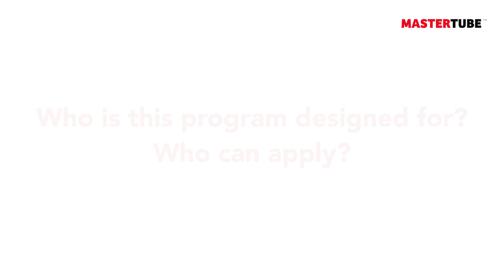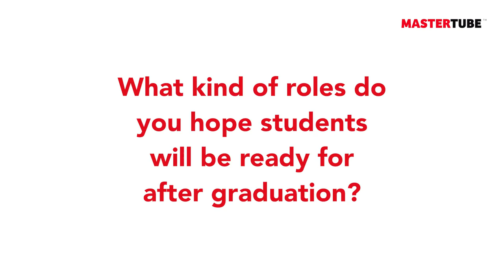Green to gold: Introducing the MSc in Sustainable and Green Finance at NUS Business School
NUS Business School recently launched an exciting (and relevant) new master’s in sustainable finance. We spoke to Weina Zhang, Academic Director of the MSc in Sustainable and Green Finance, to learn more about the program as well as the state of sustainability in Asia.

00:00​​ - Weina Zhang, Academic Director (intro)
01:14 - What is Green Finance?
02:47 - What will students learn?
03:35 - Why did NUS design this program?
04:30 - Who can apply to this program?
05:02 - What roles will students be able to apply for?
06:10 - Why is this topic important in the context of Asia?
07:36 - What students should know about the program